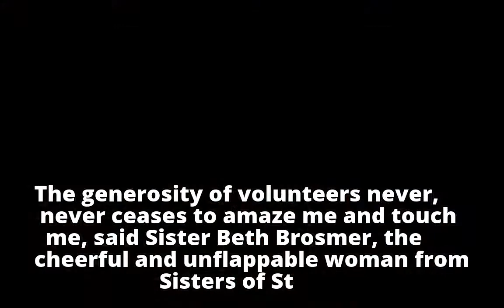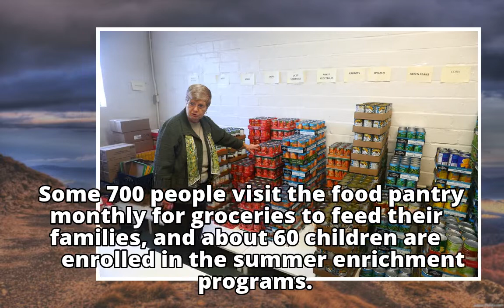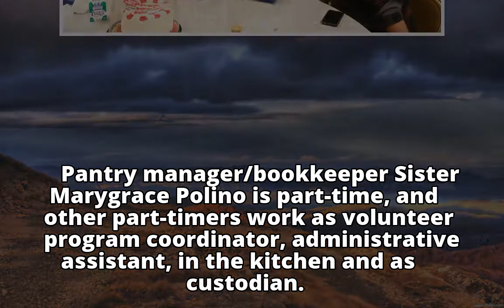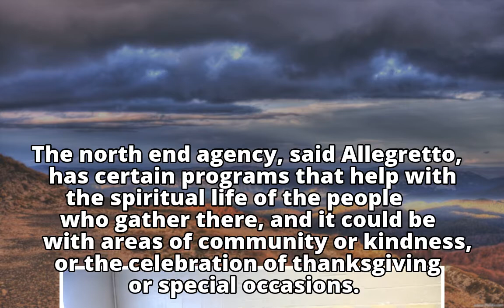Heart, Love and Soul: Falls agency's name says it all